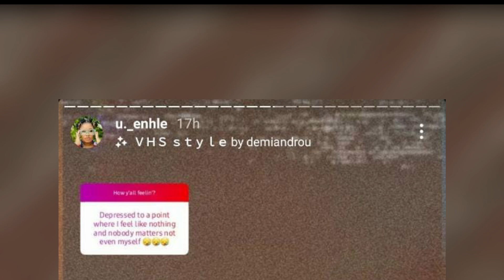Musa Mseleku's Daughter Revealed This About Depression